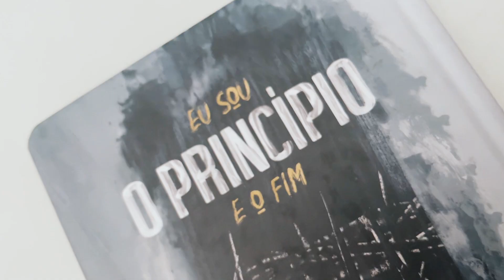Nova Bíblia Viva I Super Premium I Capa Dura Slim I Rei Dos Reis (Livrarias Família Cristã)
Fluido, moderno, agradável e fiel.
A Nova Bíblia Viva, apresenta há 30 anos um texto de agradável leitura, levando transformações a milhares de vidas. Você encontrará fluidez em sua leitura trazendo uma melhor compreensão do texto bíblico.

Especificação do produto:
Formato: 14 x 21 cm
Editora: Penkal
Acabamento: Capa Dura